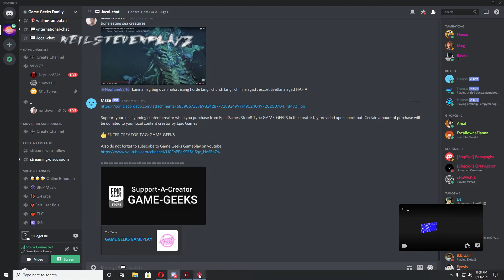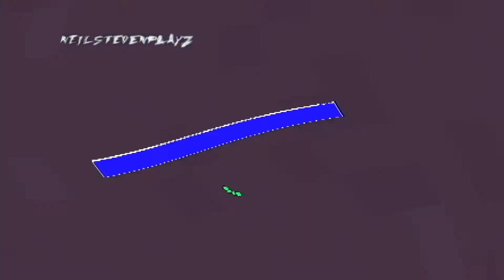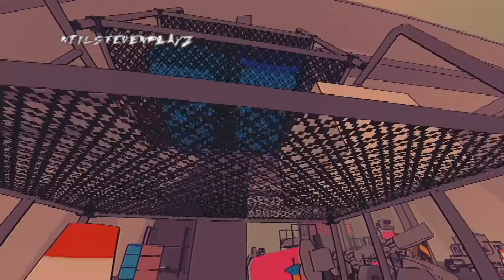Sludge Life Gameplay